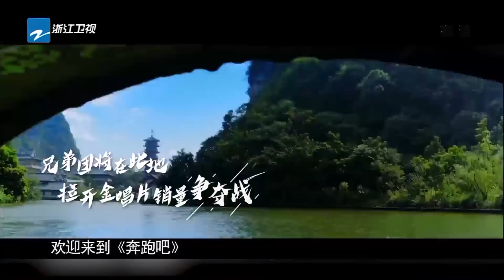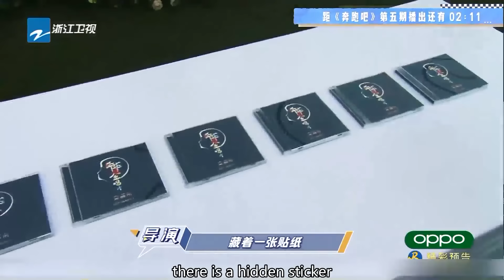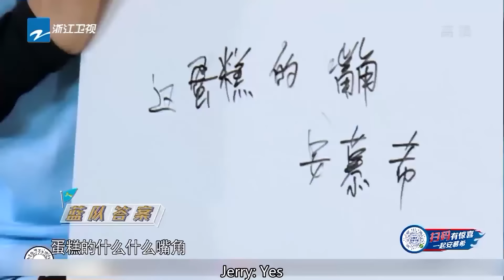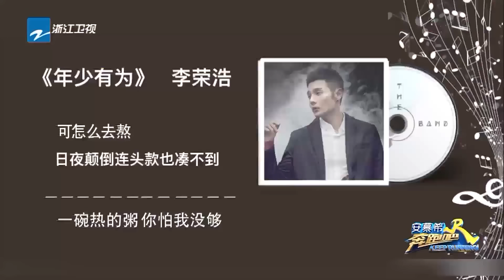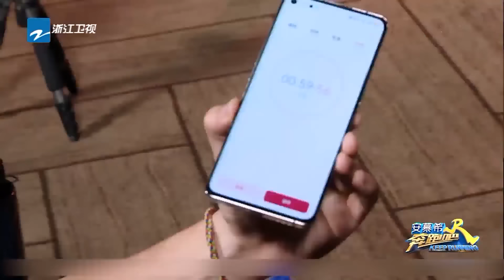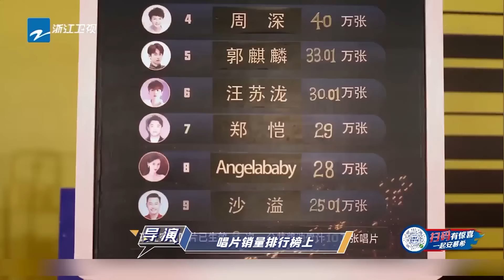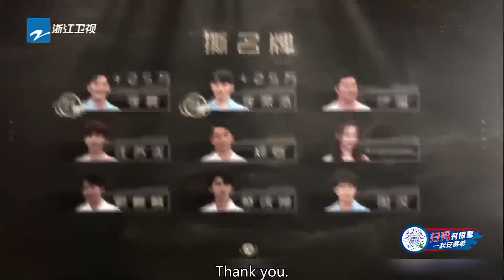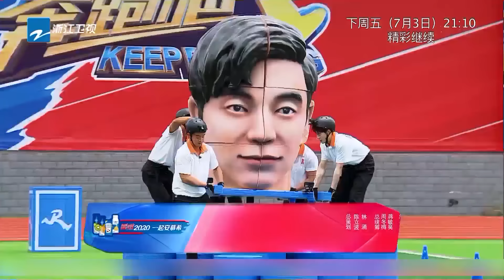【ENG SUB】Musical Specials！KeepRunning Season 4 EP5 20200626 [Zhejiang TV Official HD]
【KeepRunning S4】 would be updated every Friday UTC/GMT+08:00 12:00
 Li Chen/Angelababy/Zhen Kai/Sha Yi/Cai Xukun/Guo Qilin/Song YuQi/Huang Xuxi

Sing!

【ENG SUB】KeepRunning Season 4 EP5:20200626 [Zhejiang TV Official HD]

KeepRunning Season 4 is an outdoor sports reality show launched by Zhejian TV and aproduced by the program center of Zhejiang TV. LiChen, Angelababy， ZhengKai， ShaYi， CaiXukun， GuoQilin are the fixed members of this show during the season. Lucas HuangXuxi and Yuqi SongYuqi will join them later due to the pandemic.